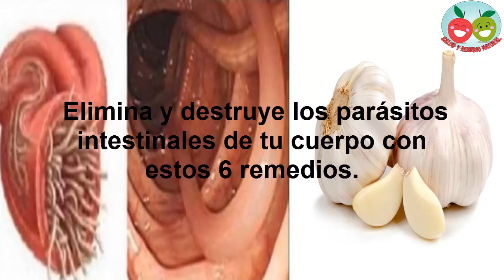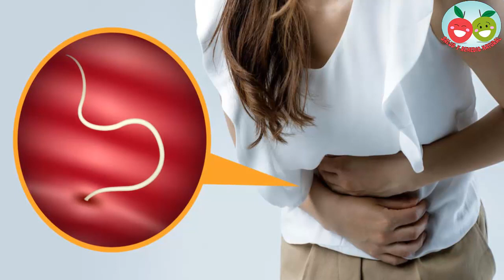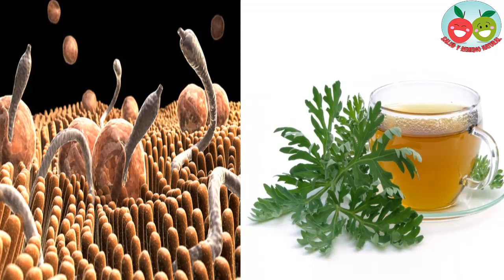Elimina y destruye los parásitos intestinales de tu cuerpo con estos 6 remedios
El ajo es un excelente antiparasitario que nos puede ayudar a limpiar nuestros intestinos.

En nuestros intestinos se pueden albergar un gran número de huéspedes indeseables, como pueden ser los parásitos; estos organismos unicelulares pueden llegar a nuestros intestinos al tomar agua o consumir alimentos contaminados. La “gran ventaja” es que los parásitos no se reproducen dentro de nuestro cuerpo, por lo tanto se pueden eliminar mediante algunos tratamientos, ya sea con medicamentos convencionales o mediante remedios naturales. Conozcamos un poco más al respecto.

¿Cómo saber si tenemos parásitos?

Podemos sospechar que estamos infectados con alguna clase de parásito si presentamos:

diarreas.

náuseas o vómitos.

dolores de estómago.

fatiga.

debilidad.

exceso de gases.

tratamientos caseros que nos pueden ayudar a deshacernos de ellos de forma natural.

1. Ajo.

El ajo tiene la propiedad de actuar en el organismo eliminando la mayoría de los parásitos que nos atacan. Por esta razón, el ajo es efectivo tanto si se consume un ajo fresco y entero en ayunas.

2. La planta de hidrastis.

Esta planta es utilizada desde tiempos remotos. Tomada en infusión puede acabar con los parásitos que comprometen tejidos membranosos del cuerpo.

3. La nuez negra.

Esta nuez, procesada para obtener su líquido, es utilizada para exterminar los parásitos comunes que atacan a los niños.

4. La artemisia.

La artemisia es una hierba medicinal que ha sido utilizada durante siglos como tratamiento natural y eficiente para eliminar gran variedad de parásitos intestinales, ya que sus componentes tienen la propiedad de debilitar las membranas de estos organismos. Esta hierba se puede preparar en infusión, pero también se consigue en forma de cápsulas. De las dos formas es igualmente efectiva.

5. El epazote.

La mejor y más efectiva forma de preparar esta planta es en forma de té. Este remedio natural contra los parásitos es muy utilizado en México.

6. El extracto de pomelo.

Este extracto se puede conseguir en todas las tiendas especializadas en alimentos naturales. El extracto de pomelo tiene propiedades antimicrobiales y antihongos.

Recomendaciones adicionales.

Al realizar tratamientos para combatir los parásitos, es necesario tener en cuenta que hay algunos alimentos que es mejor evitar durante el tiempo que dure la limpieza de los intestinos. Entre los alimentos que debemos evitar se encuentran:

el café.

el azúcar refinado.

el alcohol.

los alimentos ricos en grasa.

Durante este proceso se recomienda consumir.

jugo de piña.

semillas de papaya.

jugo de zanahoria.

ensaladas.

batata.

probióticos (yogur).